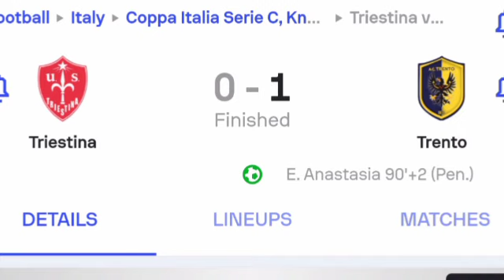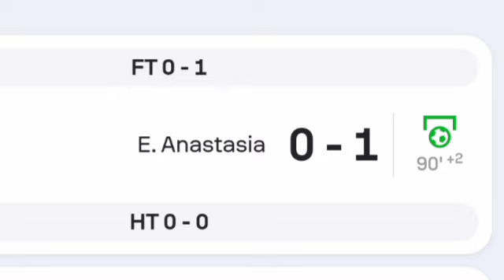Triestina vs Trento (0-1) All Goals and Extended Highlights